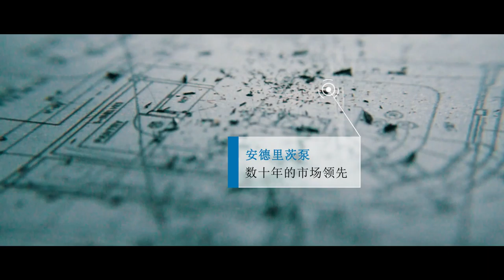Pumps behind the scenes (chinese)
ANDRITZ develops and manufactures high-quality standard and customized centrifugal pumps, and submersible motors for a wide range of different industrial production processes.